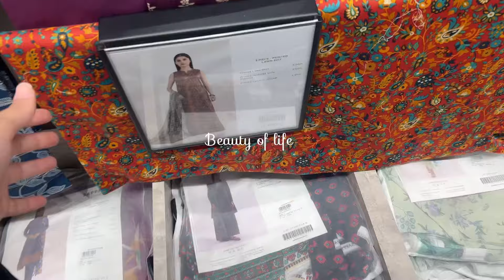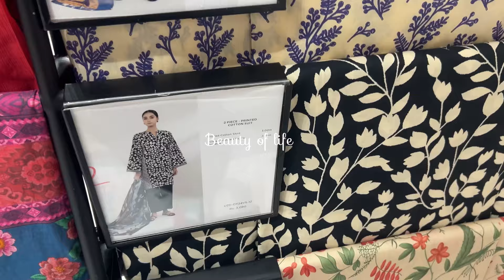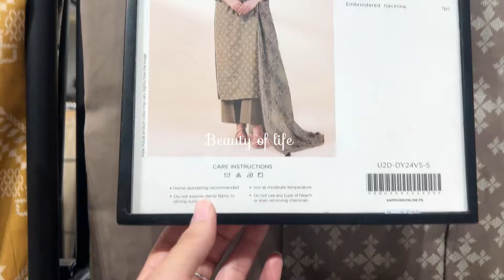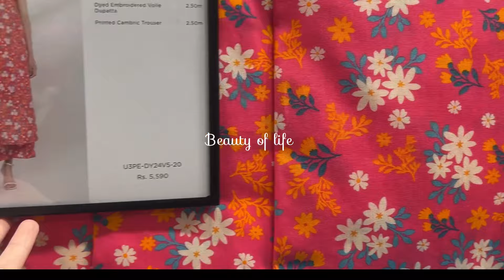Sapphire new collection 2024 | sapphire 2 piece collection 2024